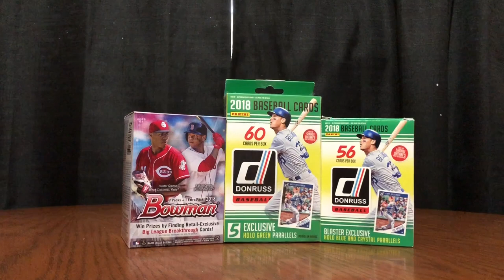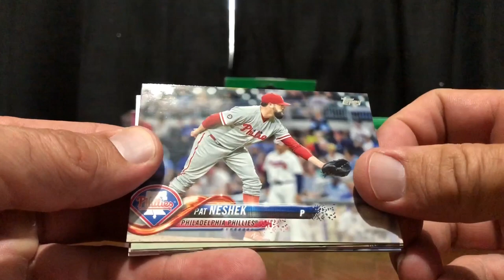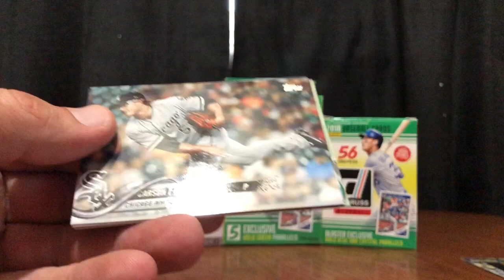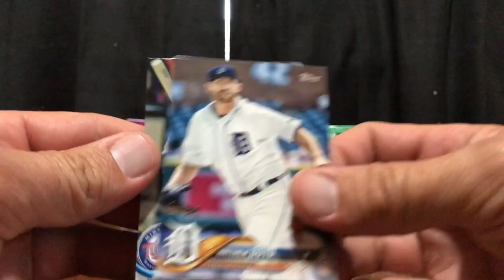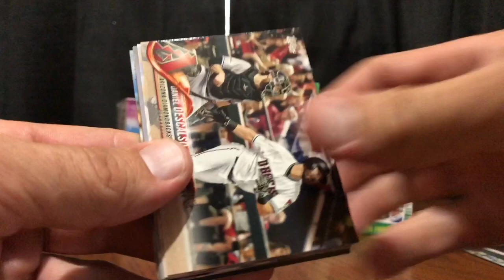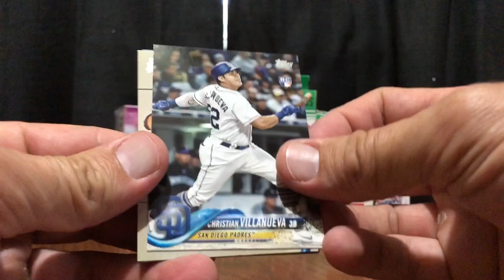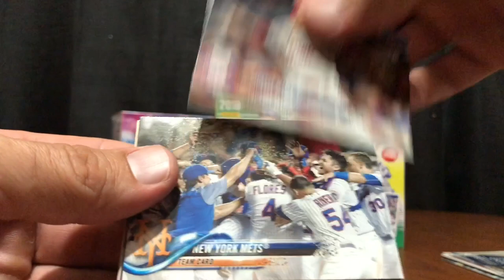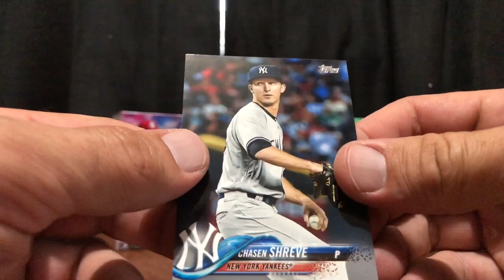2018 Topps Series 2 Baseball Hobby Pack Break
In this one I bust open 2018 Topps Series 2 Baseball Hobby !! Check out what I pulled ! Enjoy !